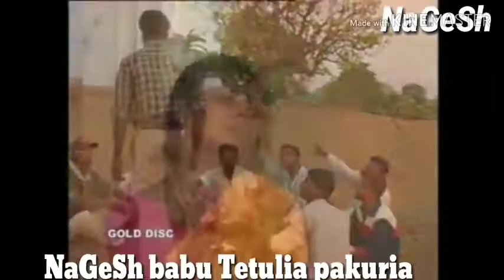10 December 2019 new santhali video